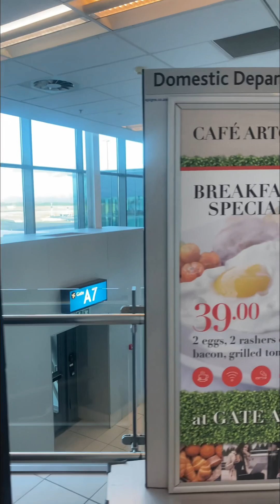MINI VLOG : DÉPART + ARRIVÉE CONGO KINSHASA